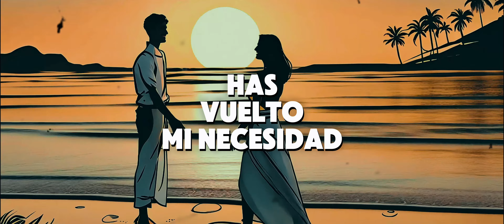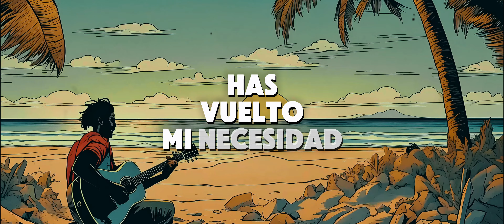Cash Music - MI NECESIDAD (Official Video IA Lyrics)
Listen to ‘MI NECESIDAD’ on your favorite platform:

Listen to Cash top songs here:

 • Cash HIT_LIST